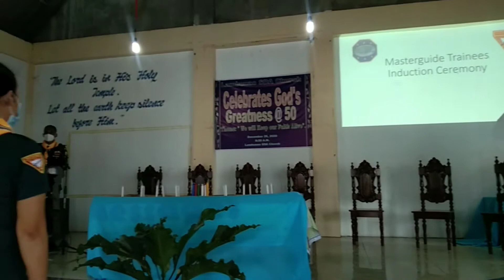SCI2D Master Guide Induction Ceremony held @ Lambunao Church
SCI2D"I will Go" for Master Guiding Programs and Activities